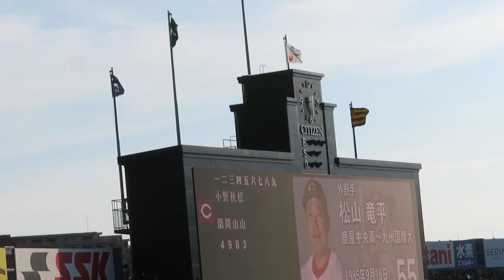先発⚾森下投手🎏がんばれ❗がんばれ❗森下‼️💪カープスタメン発表🎏 対阪神タイガース 2023.7.29